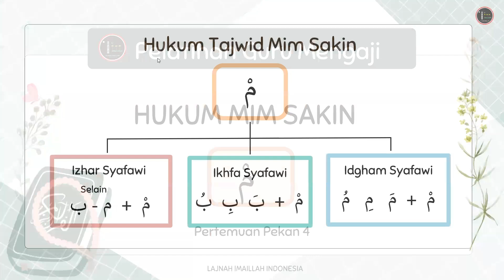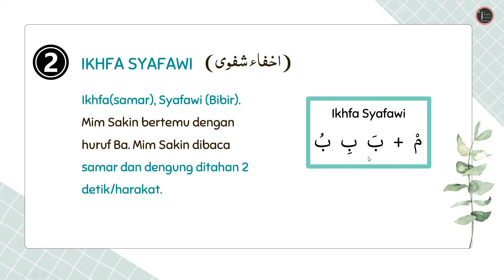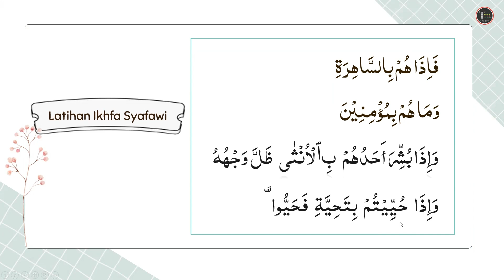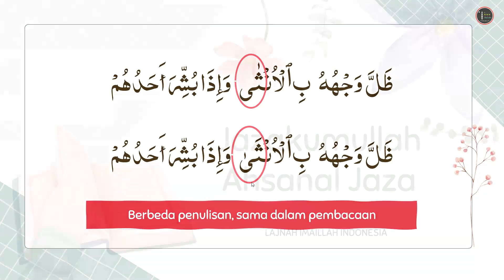PCGM Pekan 4: Hukum Mim Sakin (Ikhfa Syafawi)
Setiap Senin sampai Kamis, kami akan menghadirkan serangkaian video yang membahas ilmu Tajwid dengan tujuan mendukung Pelatihan Calon Guru Mengaji (PCGM) yang diselenggarakan oleh Sekretaris Ta'lim PPLI. Peserta akan diajak untuk mempelajari aturan-aturan Tajwid secara mendalam melalui penjelasan yang singkat namun menyeluruh. Selain itu, akan disertakan contoh praktis untuk membantu peserta berlatih di rumah.

Pemateri: Ny. Novi Tahirah
Pengisi Suara: Ny. Rapita Angkat & Ny. Mardiati